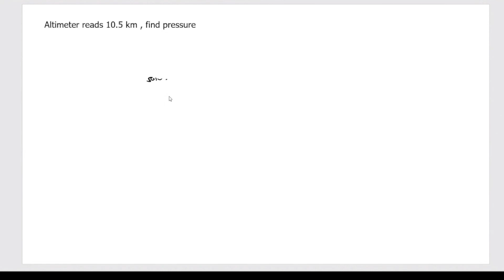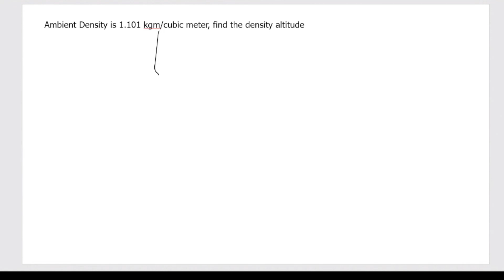MODULE 2 - PRESSURE,DENSITY,TEMPERATURE ALTITUDE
SAMPLE PROBLEM